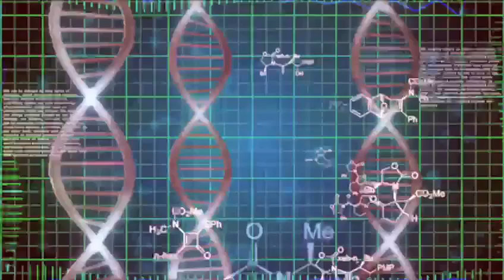La rivoluzione per il Tuo BENESSERE attraverso il TEST SDRIVe - Nutrizione Nutraceutica Ambiente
Mappatura epigenetica
in soli 12 minuti puoi conoscere i fattori che possono influenzare la qualità della vita e il benessere.

Per Info 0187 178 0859
Via delle Querce, 28 (157,18 km)
54028 Villafranca in Lunigiana